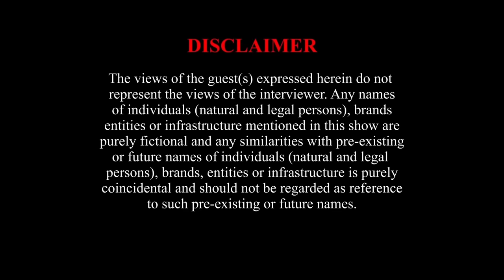K BANTON plays TRUTH OR DRINK |MADNESS